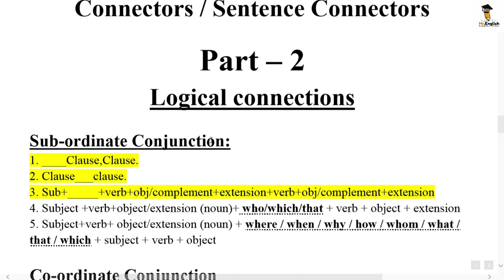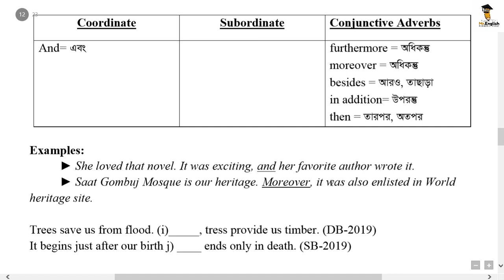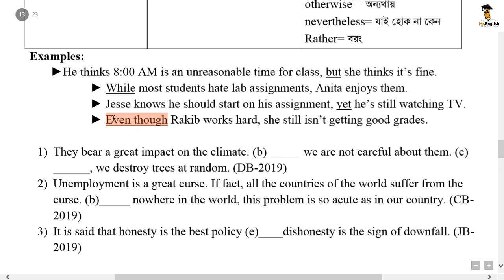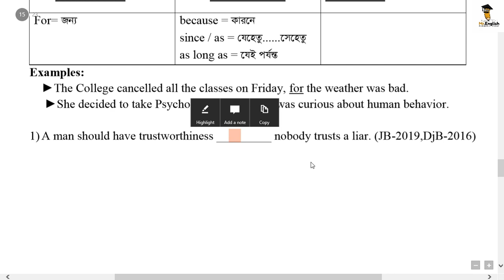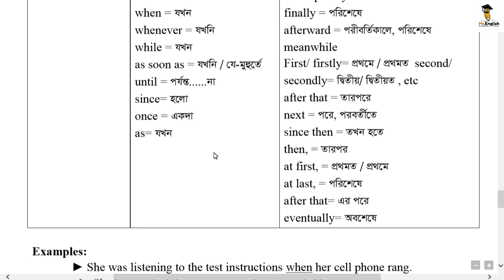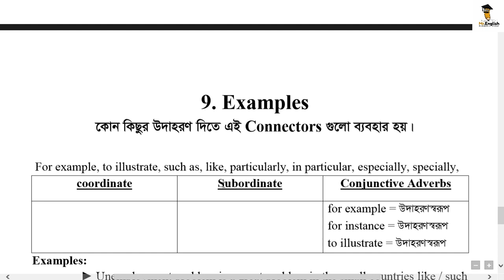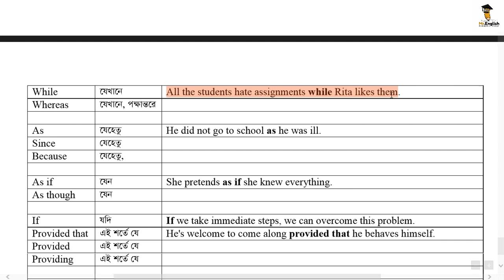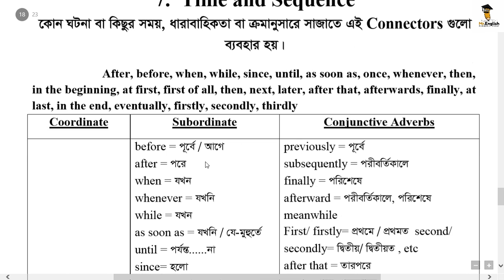HSC Connectors মাত্র ৫ টি নিয়মে | Sentence Connector HSC | Rules | HSC English 2nd Paper | part 2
HSC Connectors | Sentence Connector HSC | HSC English 2nd Paper Connectors rules | Part 2

HSC English 2nd Paper Sentence connectors

In this video, we will discuss the most important sentence connectors for the HSC English 2nd Paper. We will cover a variety of connectors, including coordinating conjunctions, subordinating conjunctions, and transitional phrases. We will also provide examples of how to use these connectors in your writing.

This video is perfect for students who are preparing for the HSC English 2nd Paper. It will help you to understand the different types of sentence connectors and how to use them effectively. By the end of this video, you will be able to use sentence connectors to improve your writing and achieve a higher score on the HSC English 2nd Paper.

Here are some of the topics that we will cover in this video:

What are sentence connectors?
The different types of sentence connectors
How to use sentence connectors effectively
Examples of sentence connectors in use
This video is also helpful for students who are preparing for other English exams, such as the SAT and ACT. By understanding the different types of sentence connectors, you will be able to write more complex and sophisticated sentences.

So if you are looking to improve your English writing skills, then this video is for you! Watch it today and learn how to use sentence connectors to improve your writing and achieve a higher score on your next English exam.

Here are some SEO keywords that you can use in your video description:

Sentence connectors
Coordinating conjunctions
Subordinating conjunctions
Correlative conjunctions
Conjunctive adverbs